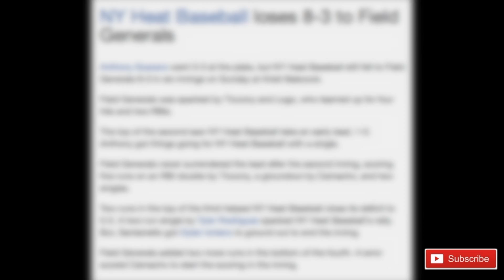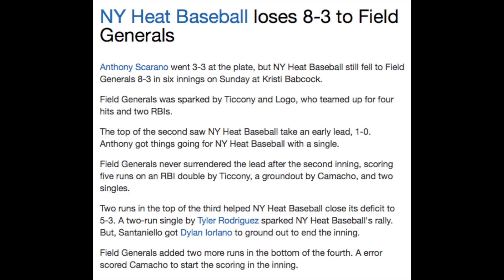New York Heat vs. the Field Generals NYEB 12U Championship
The New York Heat shocked the Patterson Pirates in the Quarter Finals of the NYEB 12U, Spring 2016 Elite Bracket Playoffs. Then the Heat upset the #2 seed, Team Pride Select. Can they keep the train rolling against the #1 seed in the Championship Game??